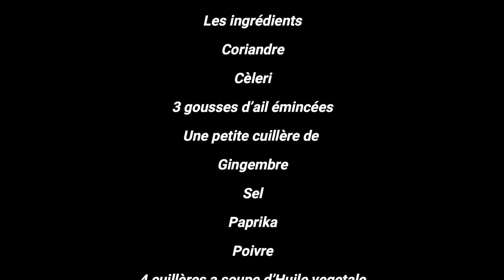soupe de poulet façon mijoté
soupe de poulet façon mijoté est une recette simple delicieuse et rapide